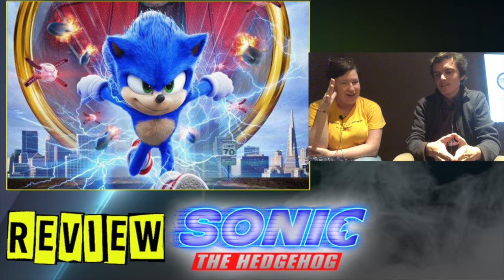Sonic The Hedgehog (2020) -Movie Review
Tom and Sam review "Sonic The Hedgehog". Sonic tries to navigate the complexities of life on Earth with his newfound best friend -- a human named Tom Wachowski. They must soon join forces to prevent the evil Dr. Robotnik from capturing Sonic and using his powers for world domination.